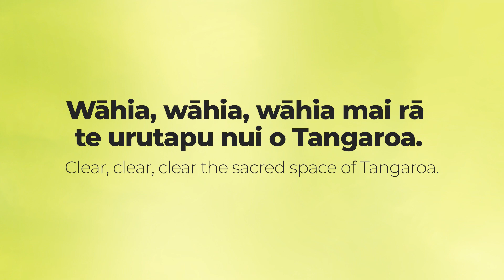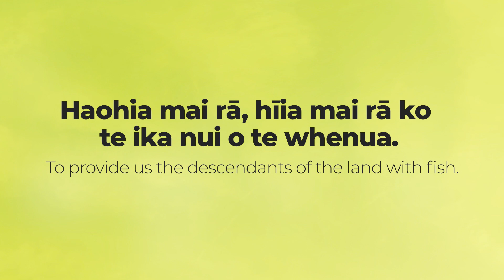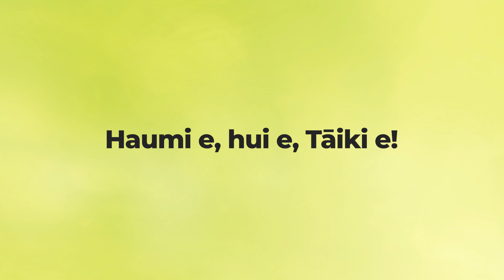Fishing Karakia - Traditional - Speak Māori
In this lesson we learn a traditional karakia for fishing.

Are you ready to learn to Speak Māori?
Join your teachers Te Aorere and Te Ataakura in a series of lessons.

We have a website that helps you navigate these videos easily and offer so much more.
to register for updates.

Created by Adrenalin Group with the kind support of NZ on Air.

Speak Māori Links;